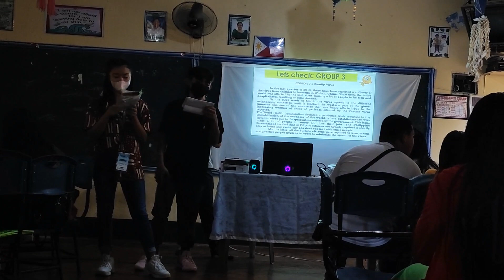My first class observation for 2023, English 10 class